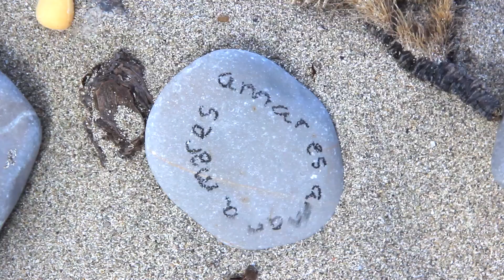Europe, Spain - Summer in Mallorca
Europe, Spain - Summer in Mallorca (06-09/2020)

Spending quality time with my partner over the summer in Mallorca. Strolling along S'Arenal de Son Serra de Marina with Chaicito, our baby Schnauzer. Reaching S'Estanyol. Visiting Colonia de Sant Pere and its harbour in the morning. Having lunch in Betlem. Discovering Cala Camps Vells and its turquoise waters. Descending into Na Clara, Angela's favorite Mallorcan beach. Climbing to Ermita de Betlem and smoking a joint with a view. Trying flyboard in Alcudia for my birthday. Being surprised to achieve backflips, turns and height in 30min. Hiking a few kms to reach Platja de Coll Baix. Having a siesta in the shade before dipping our bodies in the crystal clear waters. Going around Parc Natural de Mondrago, checking out the 3 beaches and swimming in one. Taking a long hike from Cala Torta all the way to S'Arenalet d'Es Verger, passing along Cala Mitjana, Cala Estreta, Cala Dentol, Cala d'Es Matzoc, and Platja de Sa Font Celada. Finding a little corner of paradise near Cala Provençal, jumping from a cliff, and swimming inside a cave. Trekking around Portals Vells and witnessing a nest of jellyfish in a small cove. Being totally in love with Mallorca.

Song: « Goldroom Ft. Mammals - Till Sunrise »